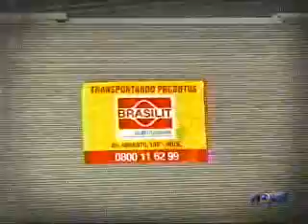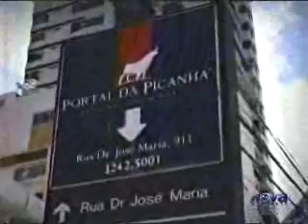Nova Esportes Data 01 - 08 - 13